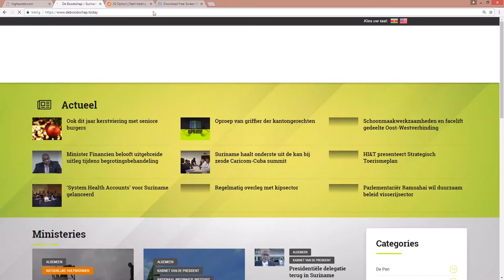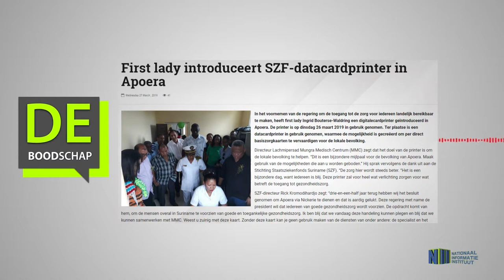First lady introduceert SZF datacardprinter in Apoera